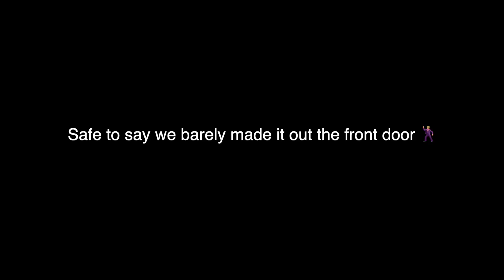a juicy say it or shot it 🤠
We definitely took it too far 😂 We also filmed a get ready with us on Ash's channel (linked below) 💕

Follow me ♡
Depop: jessica_manning
21 Buttons: jessica_manning

FAQ'S ♡
Where are you from? The Isle of Wight
How old are you? 19
When is your birthday? 28th September
What do you film on? Canon PowerShot G7X MK II

xx,
Jess